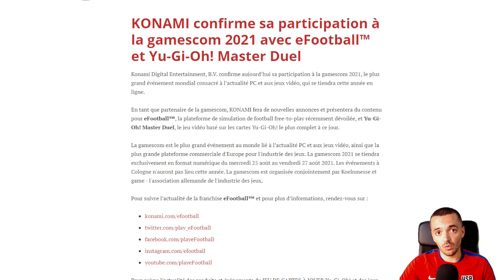eFootball/PES 2022 : Konami participe à la Gamescom !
🎁 Chaque mois, gagnez le jeu de votre choix, ou bien des cartes PSN/XBOX d'un montant maximum de 50€, via mon concours partenaire INSTANT GAMING

💻 Mon Setup 🎮

🎬 Les kits de streaming que je vous conseille, suivant votre budget :

🎼 Crédits musicaux :

Juice Wrld x Lil Skies Type Beat - Mixed Emotions

Samuel Kim Music - LOKI Theme but it's Lofi Hip Hop (Chills Beats to have a Glorious Purpose to)

Monsieur Quinton